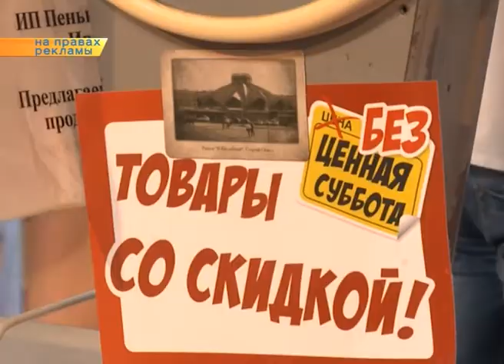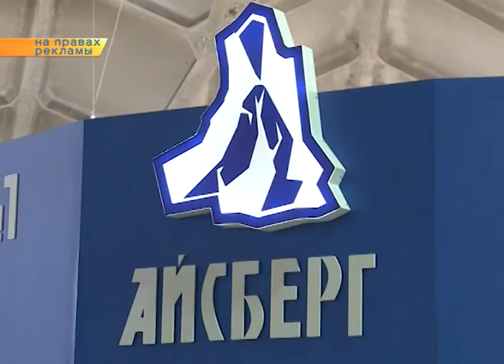Скидка на любую покупку — новая акция на рынке «Юбилейный»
Сэкономить семейный бюджет и порадовать себя приятными покупками в минувшую субботу могли старооскольцы на рынке «Юбилейный». Здесь организовали акцию «БЕЗ-ценная». Каждый покупатель в этот день получал скидку на любую покупку — мясо, фрукты, овощи — все свежее и преимущественно местного производства. Вместе со скидками покупатели получали купон на розыгрыш призов, посвященный юбилею рынка. Он состоится 18 ноября.